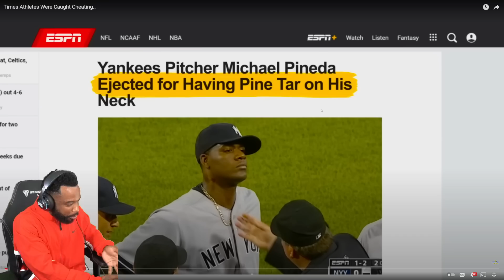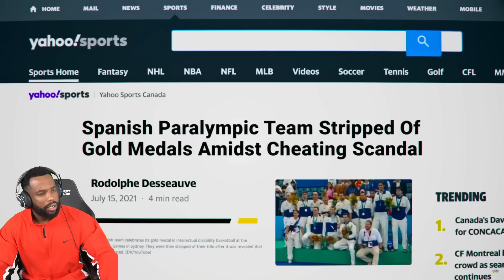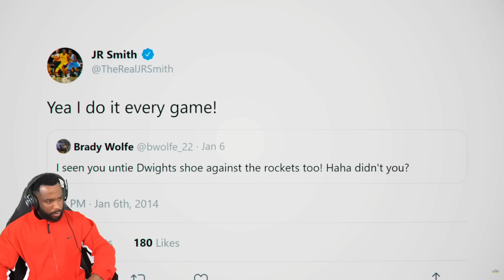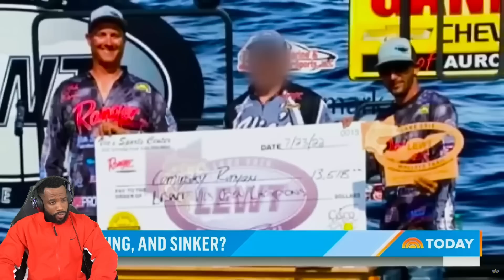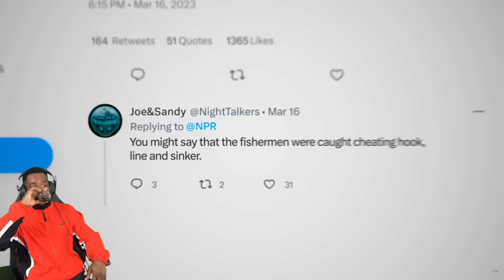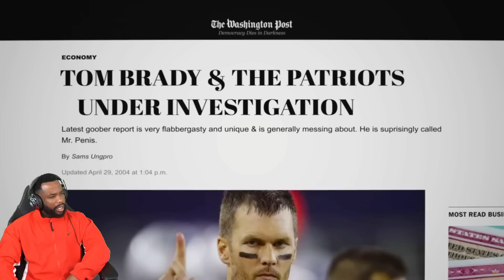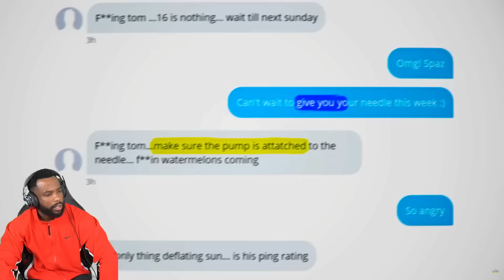Athletes Caught Finessing & Cheating!